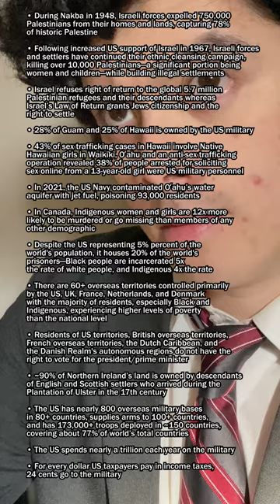I toured a defense contractor executive's home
You will NOT believe this guy's job!